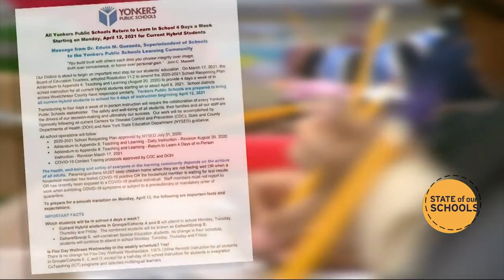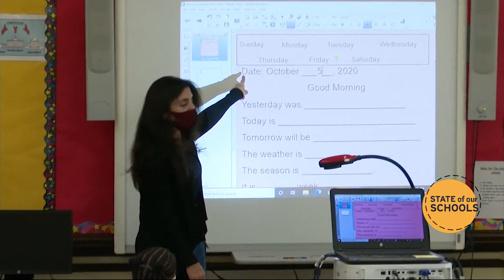Yonkers SD releases plan to welcome students back to in-person learning 4 days a week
The Hudson Valley's largest school district is releasing its plan to safely welcome students back to in-person learning four days a week.